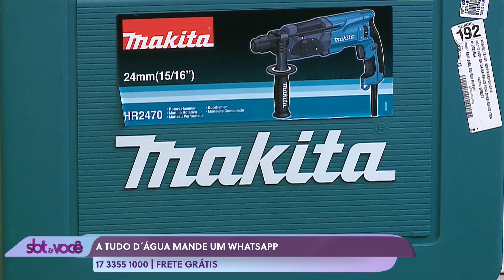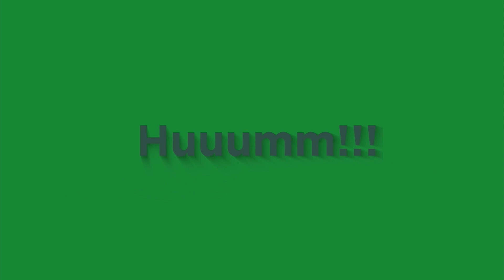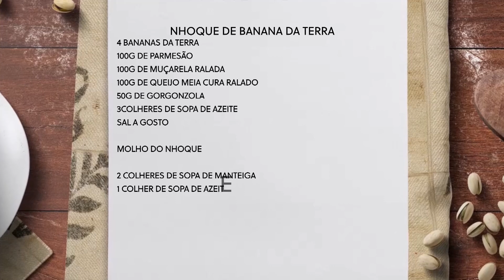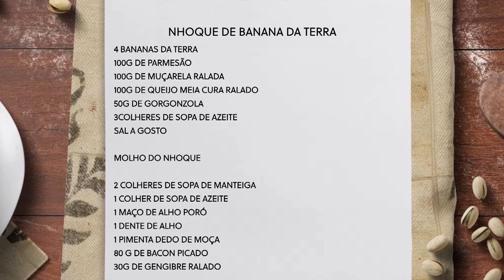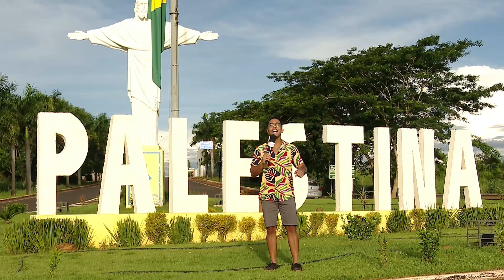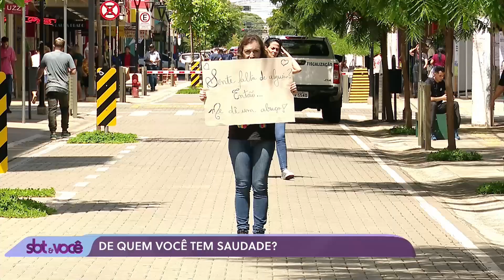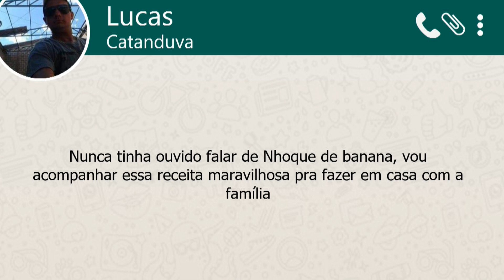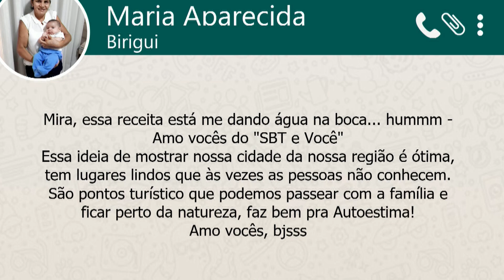SBT e Você - (06-03-2023)